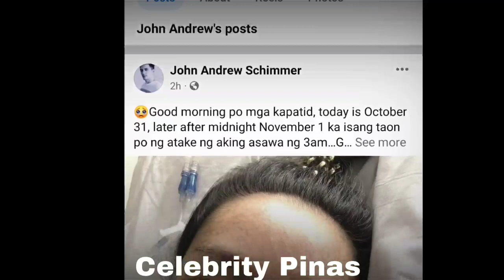DALAMHATI! Ang Araw na kinatatakutan ni ANDREW SCHIMMER (JORHOMY ROVERO 1st year Cardiac arrest)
ipag pa Diyos nalang po natin kaysa mahirapan si Jho